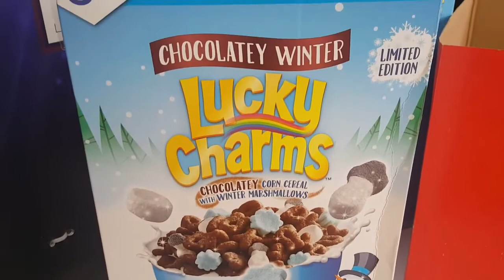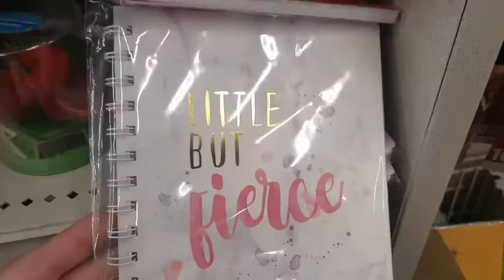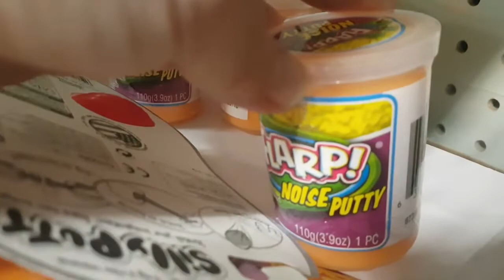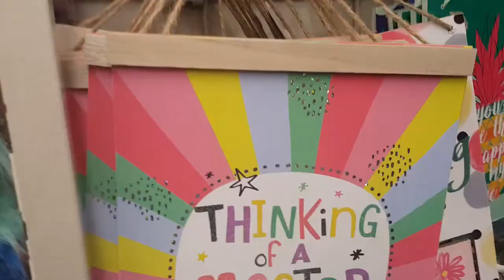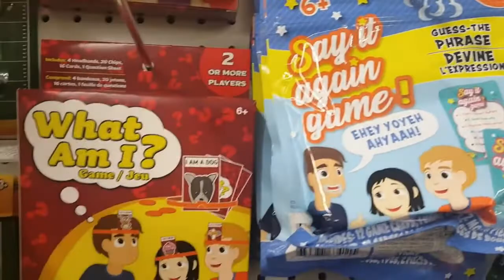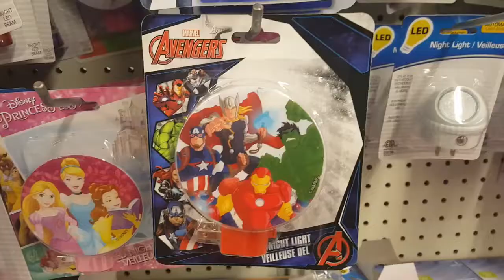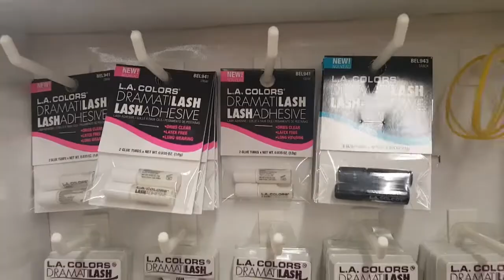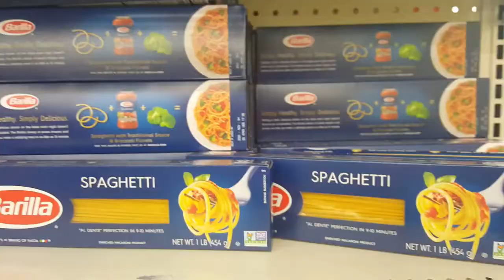Dollar Tree Store Walkthrough | Come With Me to Dollar Tree | Dollar Tree Shop With Me 2021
Do you love watching dollar tree walkthrough? If yes than this dollar tree 2021 walkthrough is definitely for you and dollar store is an awesome store and dollar tree store walkthrough is always great.

Dollar tree new stock is super awesome and know what's new at dollar tree from this dollar tree shop with me video.

Watch this dollar store walkthrough new at dollar tree and dollar tree shopping is always a fun activity to do and if you love watching new finds at dollar tree than this dollar tree shop with me 2021 walkthrough is definitely for you.

If you watch this dollar tree walkthrough 2021 till the end than you can easily know what's new at dollar tree 2021.

You will enjoy a lot if you watch this shop with me dollar tree video till the end. So, come with me to dollar tree.